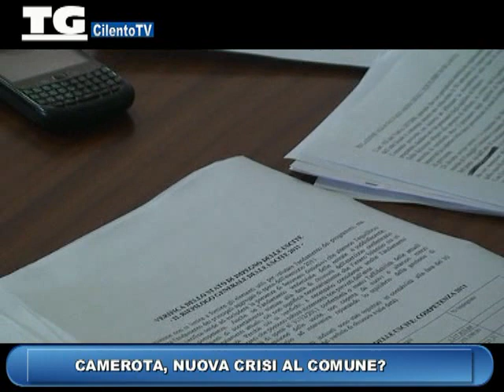CilentoTV_ l'intervento di Francesco Leo (UDC).mp4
CilentoTv  la dichiarazione del Capo gruppo Consiliare UDC Camerota " Francesco Leo"